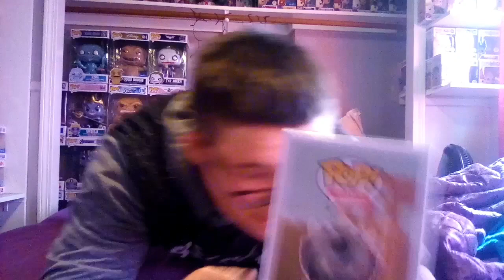Cyclops POP REVIEW